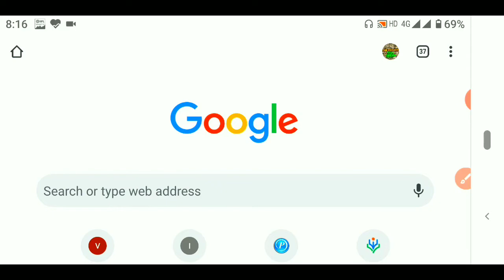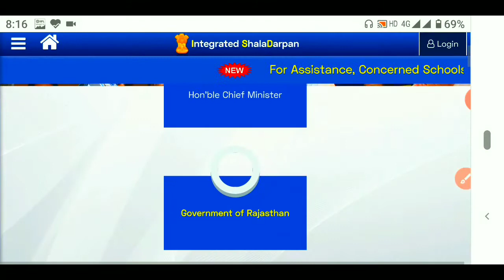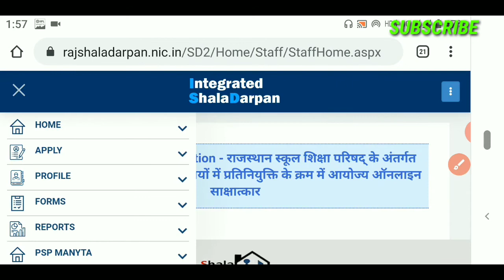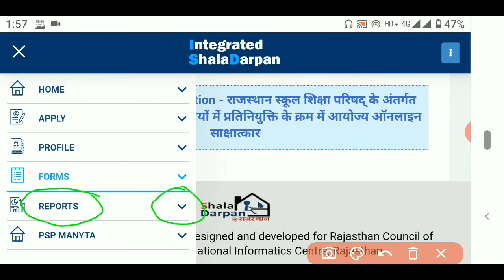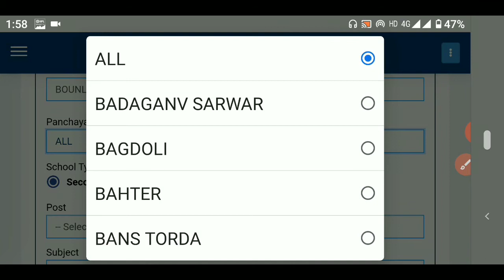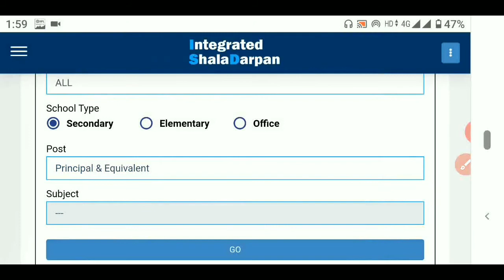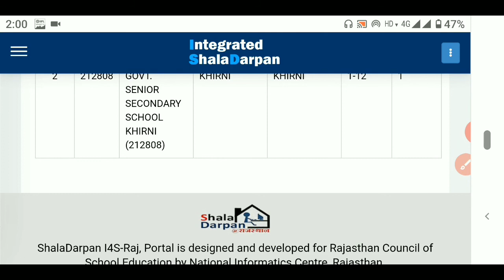shala darpan par vacant post। vacant post kaise dekhe। स्टाफ लॉगिन पर रिक्त पद कैसे देखें। स्कूल में